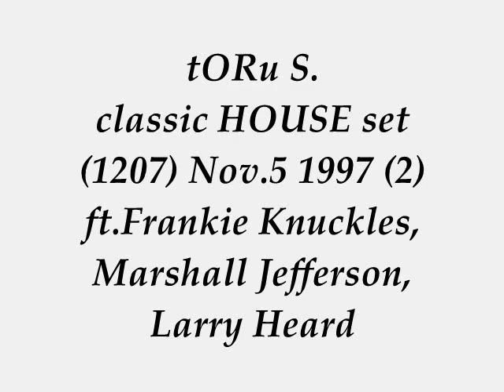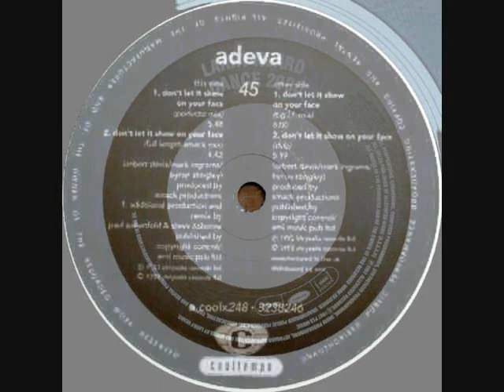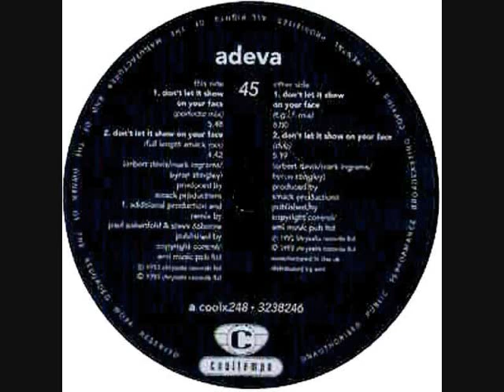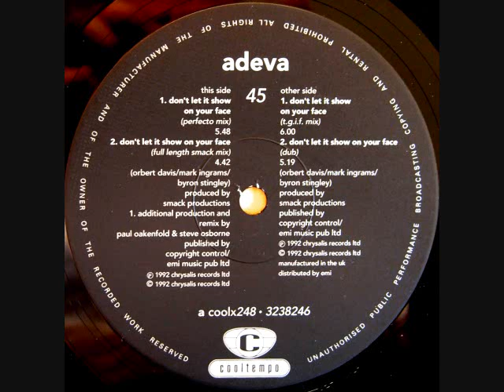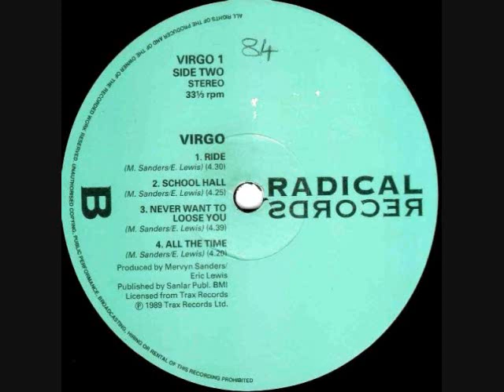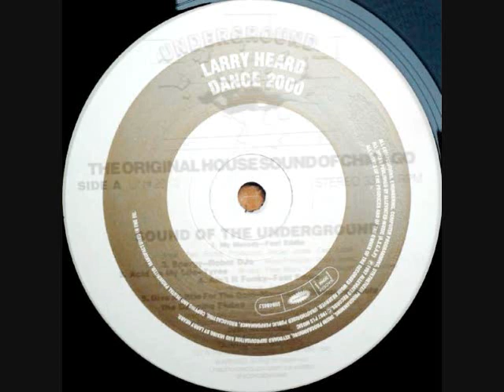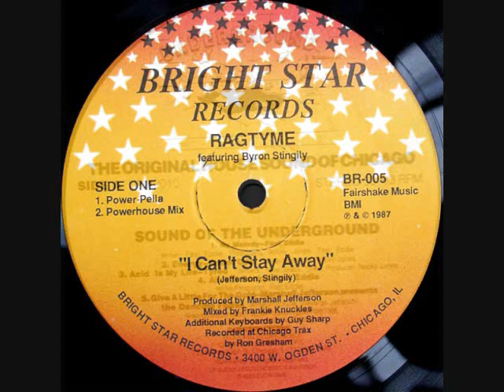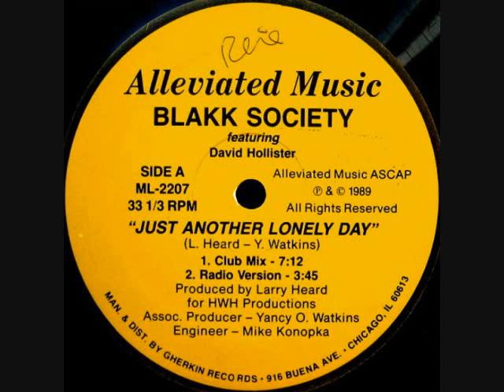tORu S. classic HOUSE set 1207 Nov.5 1997 (2) ft.Frankie Knuckles, Marshall Jefferson, Larry Heard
BIG love & Respect to Larry Heard, Adeva Byron Stingily Joey Negro, Eric Lewis Merwyn Sanders‎, Robert Miles Kathy Sledge Katie Kissoon Shirley Lewis Frankie Knuckles (RIP) Satoshi Tomiie Terry Burrus (Happy B'day) Joey Moskowitz, Marshall Jefferson, David Hollister Yancy O. Watkins.